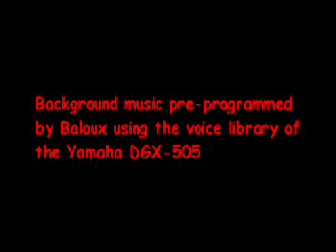"Apologize" (Piano Cover) by OneRepublic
God Bless! Sorry I have no music sheet for this. I just learned this by ear and watched other talented folks we have on Youtube.